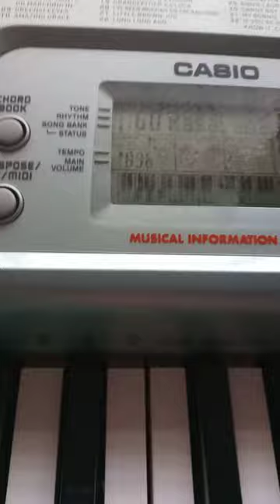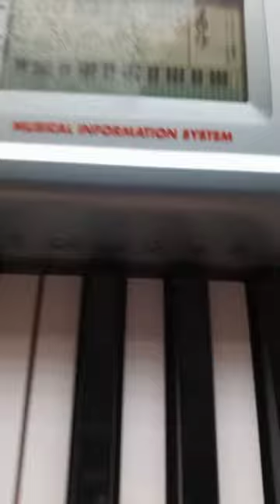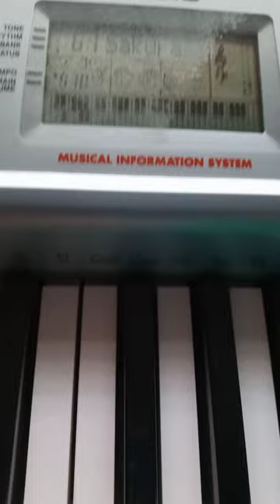Piano Casio CTK-491 - 60 RASA SAYANG